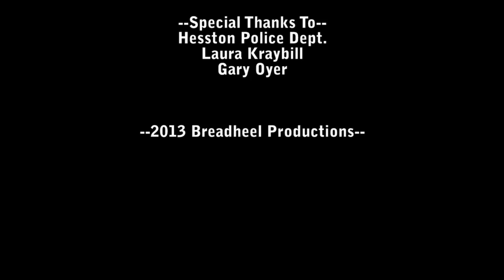Hesston College Water Police: Ep1 "Brushing Teeth"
Life in the HC Water Police department is a rigorous balance of sustainability, intense confrontations, and water fountains and stuff. The hours are long, and the struggle against waste continuous.  Justice flows like a stream, and the men and women of the HCWP are the frothy wave caps. Conserve and Protect!